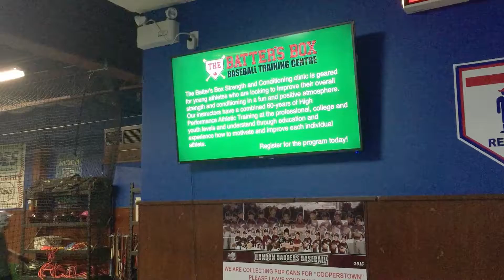Sample Sponsored Messages - Batter's Box